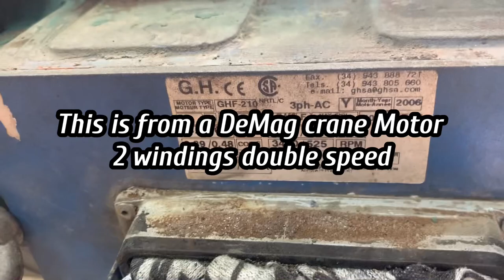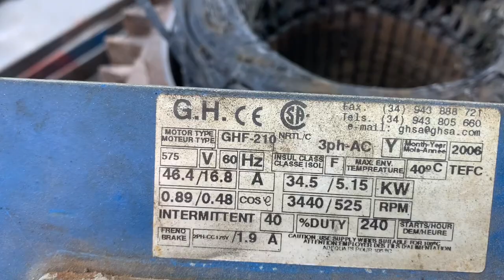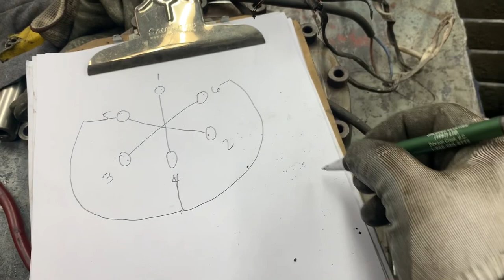Motor Rewinding | DEMAG Crane Motor | Double Speed /Double Winding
Motor with high and low speed  winding is 2 poles and 12 poles
34.5 / 5.15 KW  60 Hz 3PH